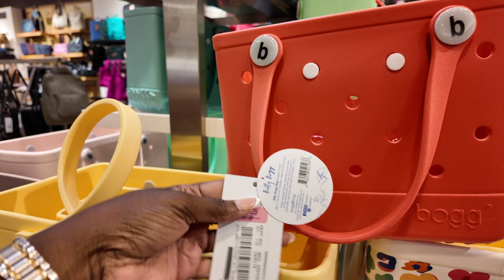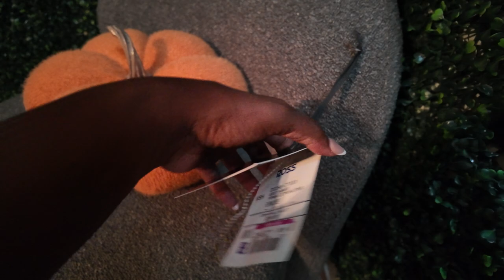CRY ABOUT IT 😭 OR BUY A BAG ❤️ | GYM + WEIGHT JOURNEY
Hi guys, I am getting back into the swing of things. It has been 4 years since I last posted on this channel but I am dedicated to it this time. I am older and wiser. This is my life being 30+ and moving back home with my parents.

FAQ-
Name: Trinity
Age: 30 + 5
Race: Take a wild guess
Mom of two littles